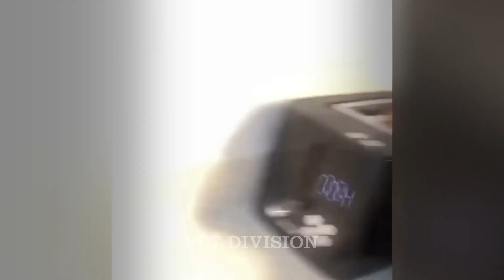Cats and Dogs Comedy: Laugh Out Loud Moments 🐶 Funniest Pets Ever 😹